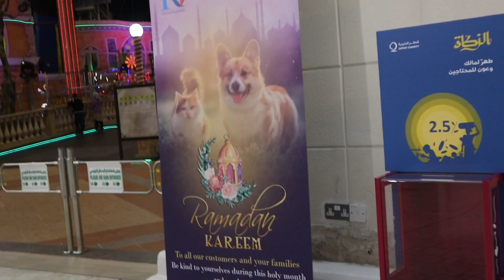VILLAGGIO MALL// DOHA//QATAR 🇧🇭❤️